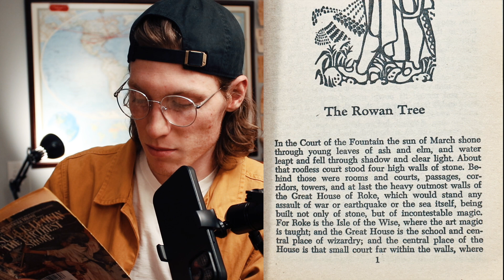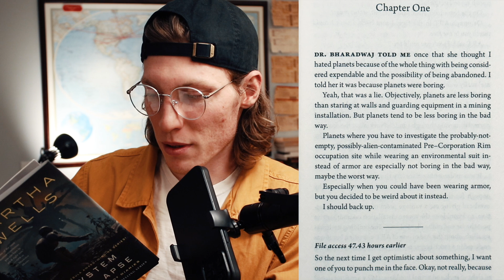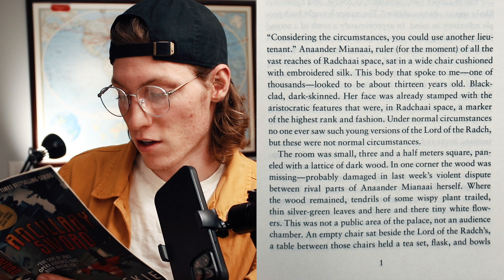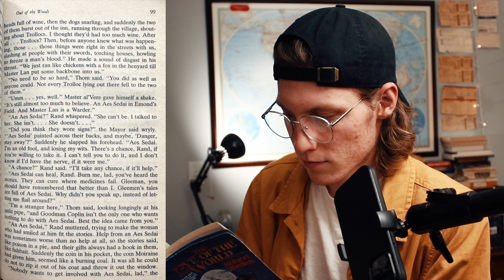3 EASY ways to choose your next book 📚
These 3 methods have helped me pick SO many books and narrow down the hundreds of recommendations-- they've never let me down! How do you choose your next book?

Timestamps:
0:00 INTRO
0:24 The Options
2:08 First Line Test
5:27 Page 99 Test
8:49 The Book Flight
11:17 Sleeping On It
12:27 Outro